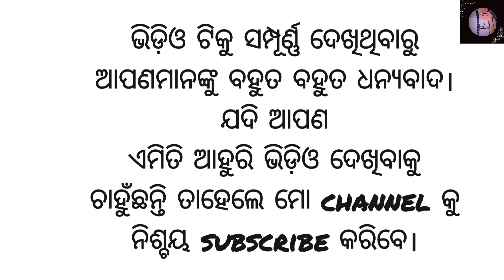Durga Puja essay in odia//ଦଶହରା ଓଡ଼ିଆ ରଚନାessay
durga puja essay in odia

durga puja essay in odia 10 lines

durga pu ja essay in odia

durga pu ja essay in hindi

durga puja essay in hindi 10 lines

durga puja essay in hindi 250words

durga puja essay in hindi

durga puja essay in hindi 10lines

durga puja essay in hindi 200Words

durga puja essay in hindi forclass 4

durga puja essay in hindi forclass 6

durga puja essay in hindi 100Words

durga puja essay in hindi short

happy durga puja essay in hindi

durga puja essay speech inhindi
Durga puja essay in odia pdf

Durga puja essay in odia 10 Ilines

Durga puja essay in odia for class 7

Durga puja essay in odia for class 4

Durga puja essay in odia for class 6

Durga puja essay in odia for class 5
durga pu ja odia essay

durga puja odia essay

durga pu ja hindi essay

durga pu ja essay in odia 10 lines

durga puja on essay

durga puja 10 lines in english

durga puja in odia

essay on durga puja in 200 words